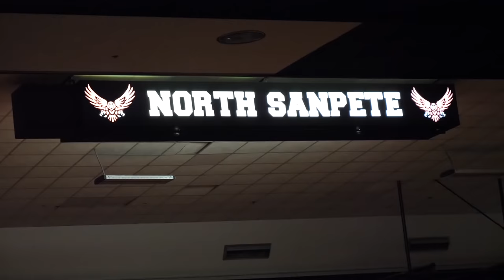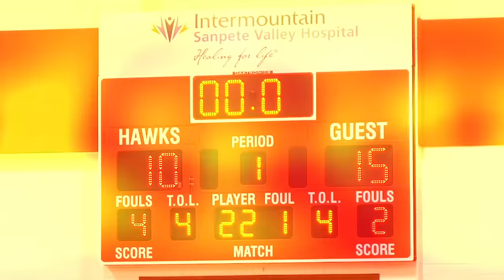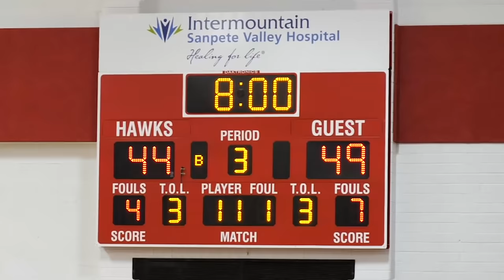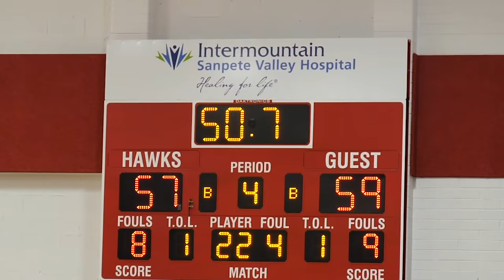NEW BASKETBALL SHOES and PLAYOFF HIGH SCHOOL BASKETBALL GAME! 🏀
Tayden got the NEW Puma MB.01 LaMelo Ball Red Blast basketball shoes! The Hawks High School basketball team has their first playoff game.